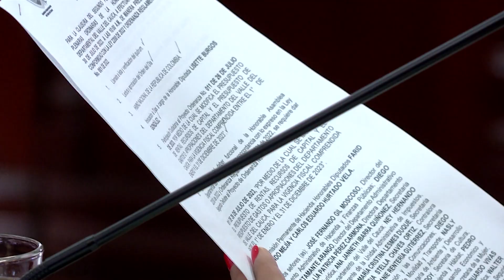Asamblea del Valle cerró sesiones ordinarias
Con estas modificaciones de exactamente $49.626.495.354 al presupuesto de rentas, recursos de capital y presupuesto de gastos o apropiaciones para la vigencia fiscal comprendida entre el 1 de enero y 31 de diciembre de 2023 el Gobierno departamental le da cumplimiento al PlandeDesarrollo propuesto por el GobiernoValle Invencible.